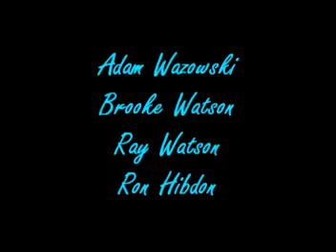High Sierra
High Sierra.  Played by:
Adam Wazowski:
Brooke Watson:
Ray Watson:
Ron Hibdon:

Tribute to the late Adam Wazowski.  Sang by Brooke Watson